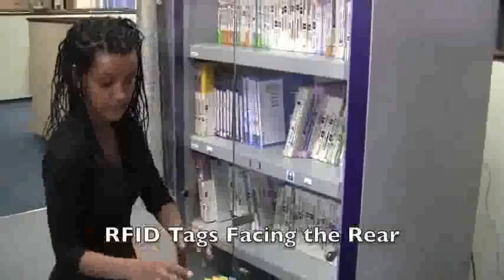Smart Cabinet By LogiTag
O sistema Smart Cabinet, é projetado especificamente para clínicas e hospitais, é uma completa solução para a contagem automática em tempo real do inventário e controle de materiais médicos de alto valor, baseado na tecnologia RFID (Identificação por radiofrequência) .